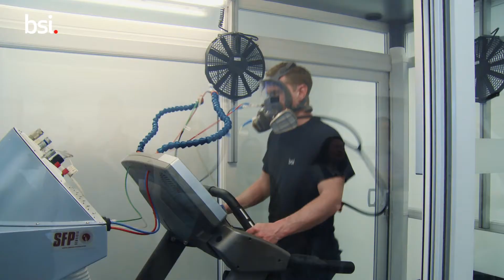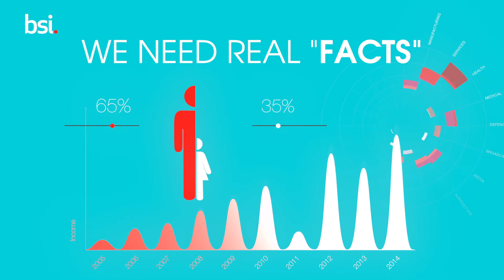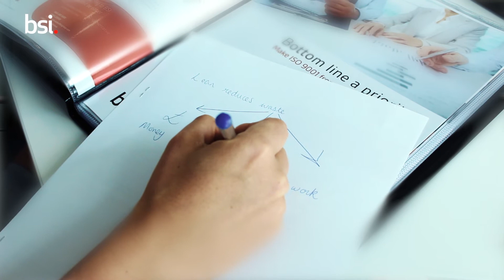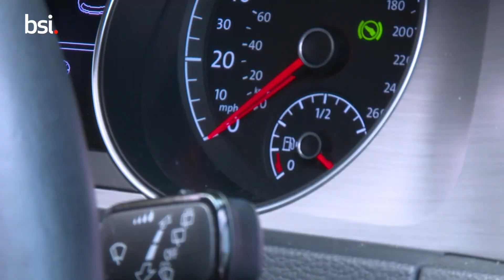Kellyann's Lean Six Sigma Diary - Define Phase of DMAIC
Learn how BSI's top management are harnessing the powerful tools and techniques of Lean Six Sigma to not only help improve the businesses of our clients but also our own. See how LSS trained BSI employees like Kellyann are creating the change to make our customers more satisfied.